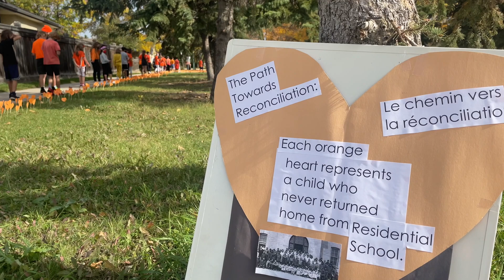École Van Walleghem's Path to Reconciliation